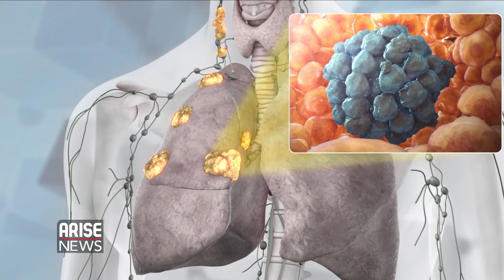Global health Challenges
he common dictum that HEALTH IS WEALTH defines the wellbeing of a Nation and its people. In Nigeria nay Africa, there are still the prevalence of common Diseases, though preventable, that still ravage the continent due to poor Budgetary provisions by National Governments and General Poverty and impoverishment of the Populace. The per capital income of the average Nigerian or an african is less than $2 per day occasioned by poverty and deprivations. That is why the World Health Organisation is raising the alarm over the looming dangers in the Health sector and the consequences between now and the Year